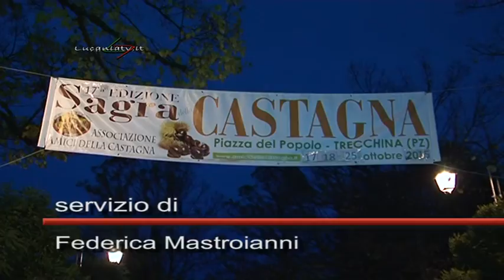sagra della castagna a Trecchina edizione 2015